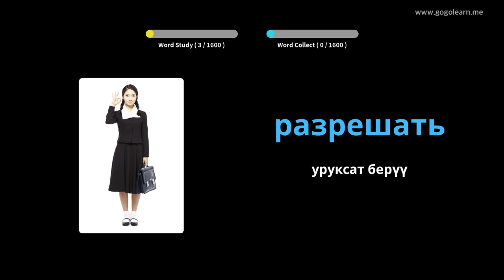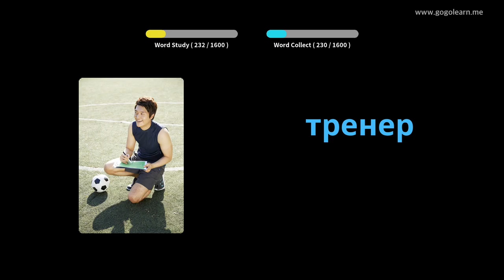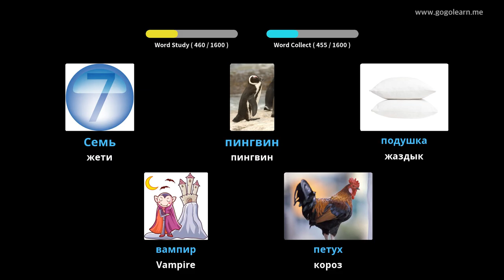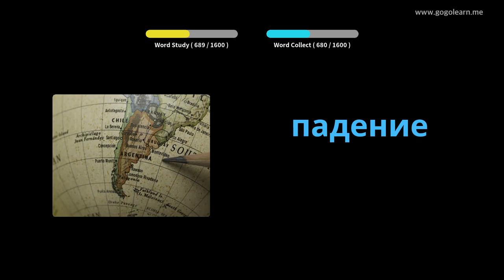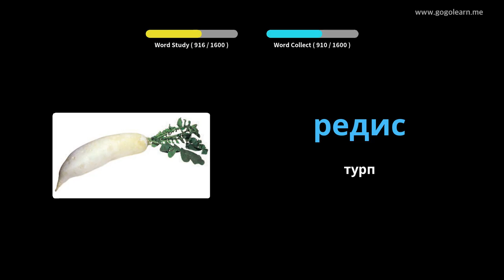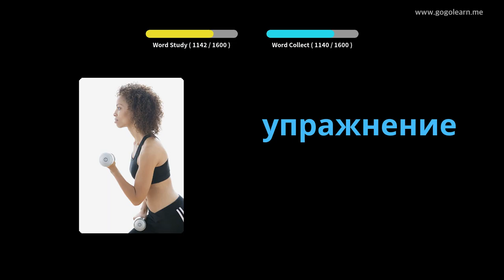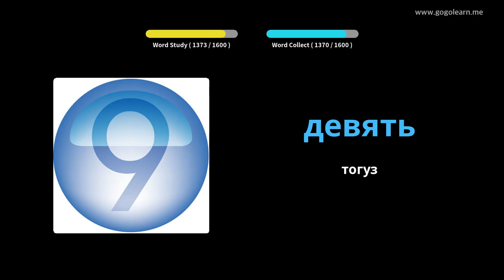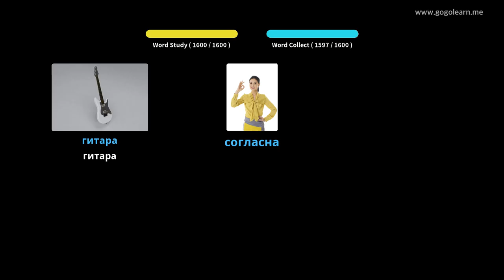Орус Vocabulary негизги | Golearn